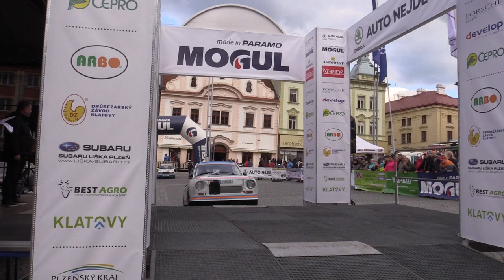28. Historic Vltava Rallye 2019 | 82 | Petr Kolář - Pavel Kolář